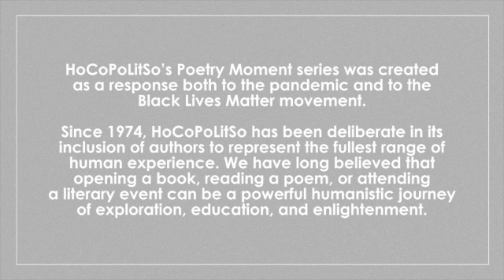Michael Coady's "Assembling the Parts" Poetry Moment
Michael Coady, a photographer, poet, artist, journalist, and musician, reads his poem "Assembling the Parts" in this Poetry Moment, produced by HoCoPoLitSo.
An award-winning poet who is known as a poet of place, Coady describes this poem as a kind of time machine, going back in time to visit a place that was vital to his very existence.
Shawn Sebastian Naar reads an introduction to offer context and background on the poet and the poem.